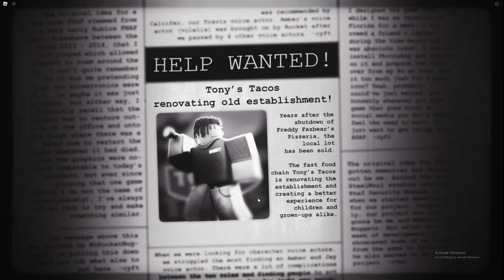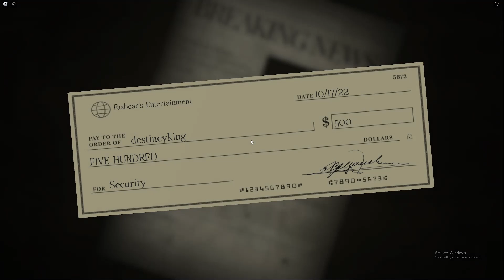AYO THIS GAME IS DOWN RIGHT HORENDOUS (Forgotten Memories)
come on down and join us in these crazy adventures of video gaming and scary gameplays we would love to have yall.